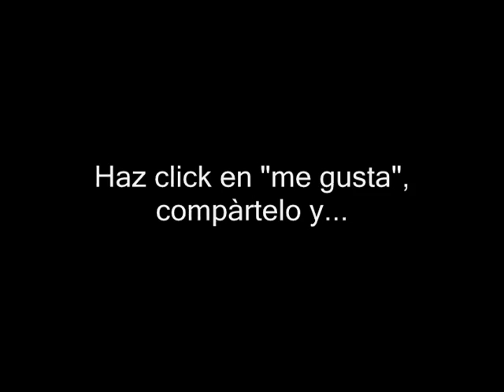Cruce de Lagos 1995 / Peulla / Parte 2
Video Vhs digitalizado, archivo personal.